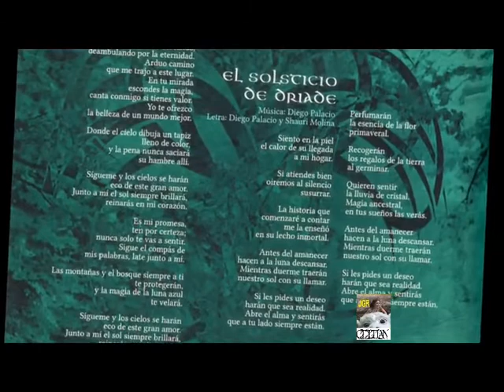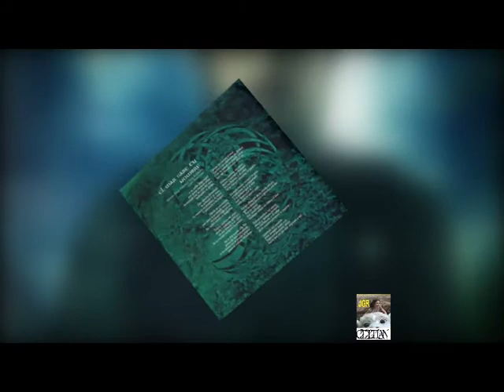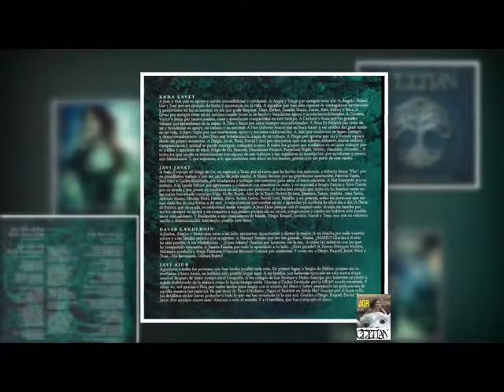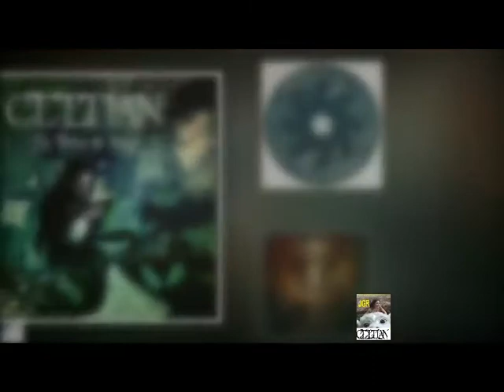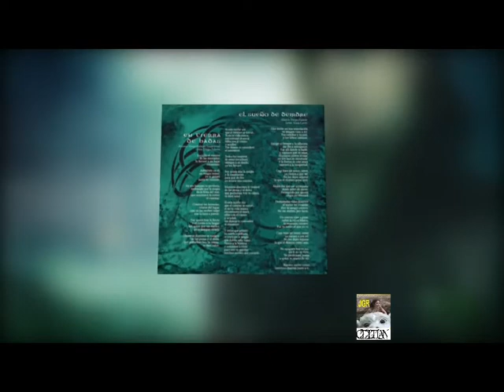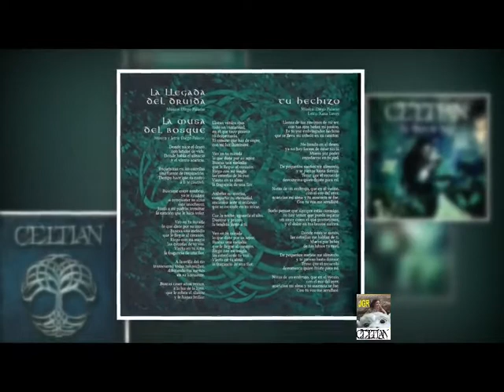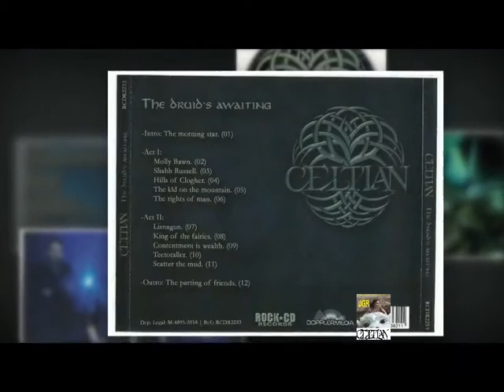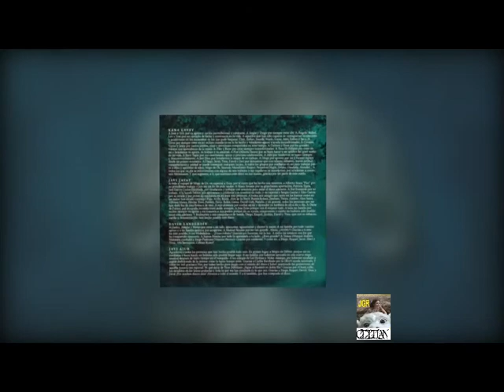The druid's awaiting - Celtian - Full album - Alta fidelidad -320kbps JGR 2018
Ahora amigos, vuelvo con el primer álbum del grupo CELTIAN, pero aquí aparecen de forma continua-acoplada sus 12 pistas.

Grupo: Celtian
Álbum: The Druid's Awaiting (El druida está esperando)
País de origen: España, 2018
Géneros: Rock, Folk, World, & Country
Estilo: Céltico

Integrantes en este álbum:
Diego Palacios, flauta
Guille Manzanares, batería
Gonzalo Gómez, violín
Guillermo Soloaga, bajo
Alberto Clemente, guitarra

Para las anotaciones correspondientes a este álbum, acudo a los especialistas en música gótica, y encontramos su magnífico análisis en la página WEB: Dioses del metal
“Tiene un sonido especial”
Crítica escrita por SweetD

La banda instrumental de folk-metal, Celtian, lanza su primer álbum de estudio: “The druid’s awaiting”.
Todo surgió en 2017, cuando el flautista Diego Palacios formó este grupo en compañía de Guille Manzanares (batería), Gonzalo Gómez (violín), Guillermo Soloaga (bajo) y Alberto Clemente (guitarra).
En este disco podemos encontrar 12 melodías, que a continuación detallaremos cada una.
Pista 1.- 0:00
Empezamos con la introducción: “The morning star”.
Desde el primer minuto, podemos oír el sonido de la lluvia, acompañada de una flauta y poco después con un pequeño ritmo de batería.
Con este comienzo ya podemos ver por dónde irán las demás melodías.
2.- 1:16
Luego (del intro titulado The morning star, notamos que) en el `Act I´, es donde empieza lo bueno.
Tenemos el corte `Molly Bawn´, que inicia con el Whistle bastante rápido, y acto seguido las guitarras y batería con un sonido muy cañero" (que posee un sentido de fuerza, vigor, energía…).
Es interesante señalar los siguientes puntos (Wikipedia):
-Molly Bawn es una novela de 1878 de la escritora irlandesa Margaret Wolfe Hungerford.
---En 1916 se adaptó a una película muda del mismo título protagonizada por Alma Taylor.
---OJO: La novela es el origen de la expresión "La belleza está en el ojo del espectador".
3.- 4:11
“Sliabh Russell”.Esta melodía es más suave respecto a la anterior `Molly Bawn´).
Tiene unos sonidos muy contundentes. También podemos ver que el violín tiene un gran protagonismo.
Al final de esta canción han sabido jugar muy bien con la guitarra acústica y terminar perfectamente.
4.- 7:41
Después de esta pequeña relajación, está: `Hills of Clogher´ que es todo lo contrario.
Vemos que en toda la canción hay muchos cambios de ritmos, de lento a rápido y viceversa.
Al principio se ha destacado mucho el bajo, que la verdad le ha dado otro sonido y qué podemos decir de las guitarras: tiene grandes riffs y sonido cañero (de mucha fuerza).
5.- 10:52
Acto seguido, nos encontramos con: “The kid on the mountain”, que tiene un sonido más sinfónico, que le da un toque más oscuro y vikingo.
6.- 13:41
En: “The rights of man”, sigue en la misma línea (de “The kid on the mountain”: un sonido más sinfónico, un toque más oscuro y vikingo), pero es un poco más suave, y que para terminar el “act I” está muy bien.
7.- 15:41
Ahora vamos por el “Act II”, (y) tenemos la melodía: “Lisnagun”.
En ésta han optado por una guitarra acústica con un ritmo muy relajante y a la vez motivador.
8.- 19:01
En `King of the fairies´ (se) empieza con un pequeño sonido orquestal.
El sonido en sí está muy bien, con un ritmo muy pegadizo y han destacado bastante el bajo eléctrico, para que tenga protagonismo."
9.- 21:25
En el corte: `Contentment is wealth´ tiene una melodía muy básica, pero muy contundente con un sonido muy celta.
10.- 24:29
En `Teetotaller´ es más de lo mismo, optando también por una guitarra acústica con un ritmo básico y lento, pero a diferencia ésta tiene sus partes de rapidez, que le da un toque especial y distinto.
11.- 28:08
A continuación, tenemos: `Scatter the mud´, donde podemos oír que esta vez han destacado muy bien el violín.
(De igual manera) Han sabido jugar perfectamente con los distintos sonidos de cada instrumento.
12.- 31:39
Y por último tenemos: “Outro: The parting of Friends” que empieza con la flauta tranquilamente. Podemos oír perfectamente que va acompañada con un sonido muy relajante de una tormenta.
En mi opinión, es un disco instrumental que me ha llamado mucho la atención, ya que han sabido tener mucha variación de sonidos y estilos.
Ha habido un poco de todo, de melodías muy cañeras sinfónicas, hasta melodías muy suaves y celtas. La verdad que no me ha defraudado nada y han hecho un grandísimo trabajo, siendo el primer álbum.
-La verdad- (Muy cierto) que prometen mucho y les veo un gran futuro por delante.
También, cabe destacar que en este álbum han tenido (las) magníficas colaboraciones de:
-Alex García (Guitarras) y Sergio García (Bajo) del grupo Debler,
-Moha (Violín) y Javi Diez (Synths) de Mago de Oz y
-Luis López Pinto (Orquestaciones).
Cada uno de ellos ha sabido aportado su estilo, que por eso le ha dado ese toque tan especial.
Mi nota en este disco es un 8/10.
Fin de las anotaciones.